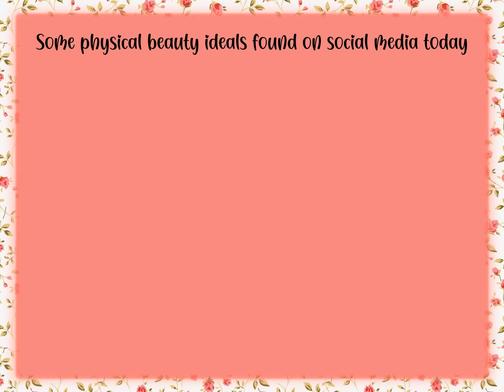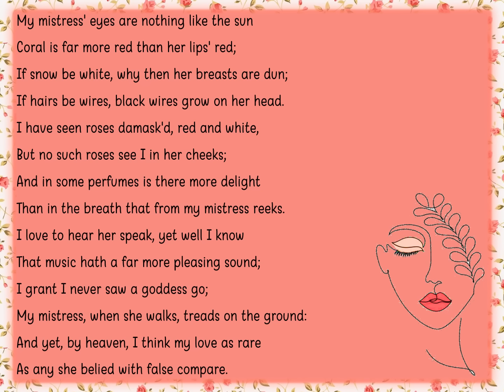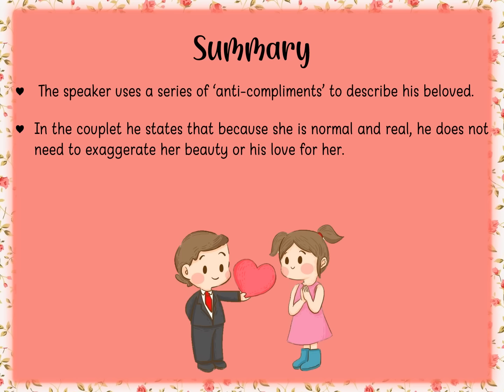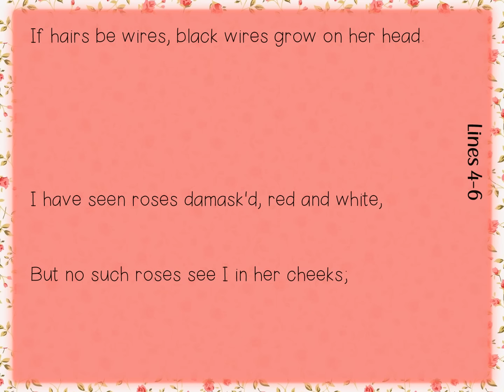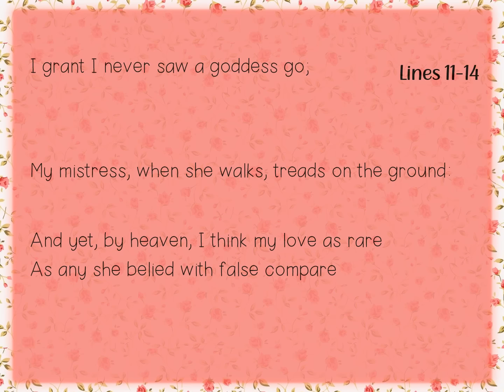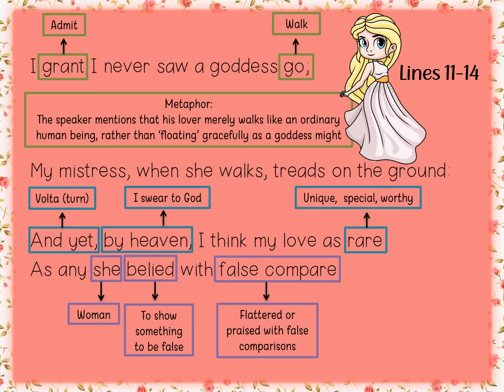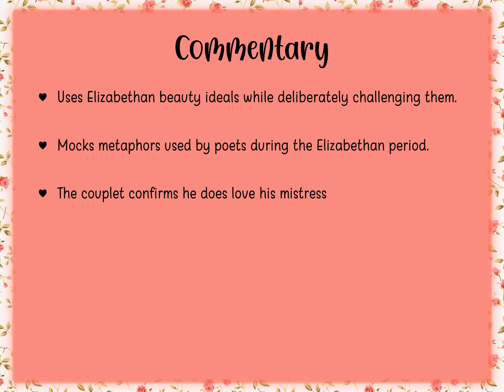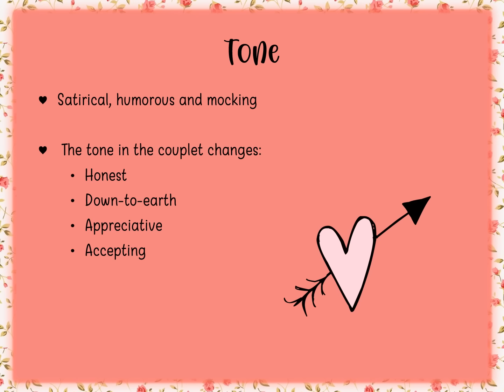Grade 12 Poetry: 'Sonnet 130' by William Shakespeare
An analysis of the poem 'Sonnet 130' by William Shakespeare as part of the new 2023 Grade 12 English Home Language syllabus.

00:00 Introduction
00:25 Physical beauty ideals today
01:17 Beauty ideals in the Elizabethan era
02:05 Reading of the poem
03:00 Summary of the poem
03:55 Lines 1-3
05:38 Lines 4-6
07:03 Lines 7-10
08:27 Lines 11-14
10:30 Commentary
11:21 Form and structure
12:33 Tone
13:11 Conclusion